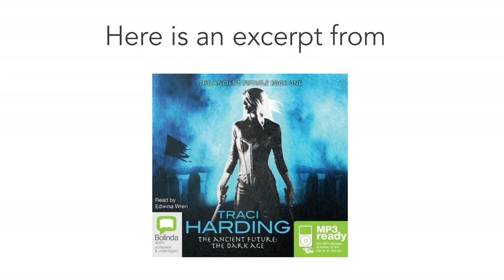AUDIO EXCERPT From 'THE ANCIENT FUTURE' (with VISUALS) by TRACI HARDING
This visual excerpt is taken from the 'ANCIENT FUTURE BOOK VLOG' which you will find the BOOK TUTORIALS PLAYLIST on this CHANNEL.  Book 1in the Ancient Future Trilogy.

Thanks to BOLINDA AUDIO for permission to use this excerpt from the audio version of this story.

To pre-order/order AUTOGRAPHED copies of the 25th Anniversary Editions of 'the Ancient Future Trilogy' go

Hard to find Books @ Ebay from UK sellers